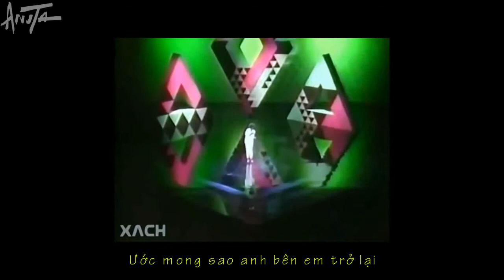[vietsub] All At Once - Whitney Houston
Performance at AMA 1987